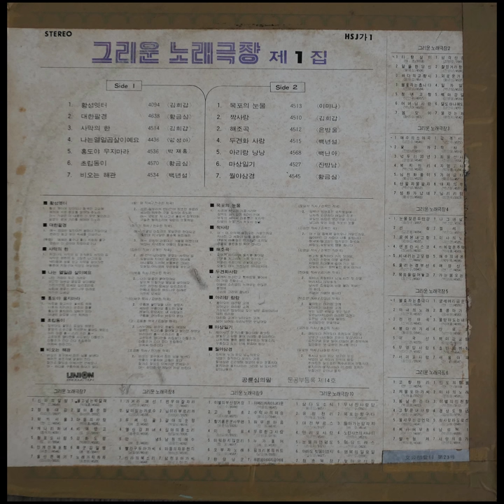황금심 - 월야삼경 (1979)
B7. 월야삼경     4545 (유로원 작사 / 나화랑 작곡)

1 창밖에 누가 왔오 님돌아왔오 낙엽이 질적마다 설레는 가슴 월야삼경 긴긴밤에 철웞이 우는 문푼지야 울지마라 울지나마라 그리운 님 오시거든 같이나울자
2 혹시나 님이 왔오 낭군이 왔오 낙엽이 날 속이려 창밖에 왔오 추야장장 달도흐린 독수공박에 문풍지야 울지마라 울지나마라 이 한밤 꿈자리 모질거든 같이나 울자

현대음반
HSJ가1